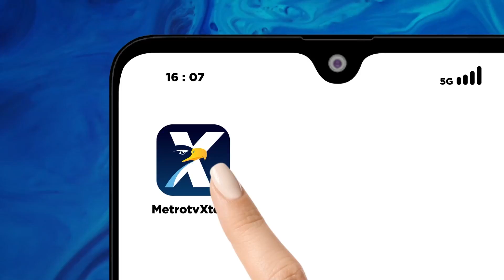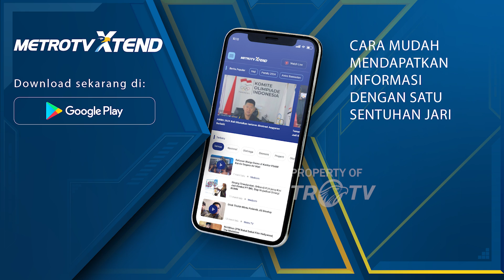Partai Nasdem Surya Paloh Hadiri Orientasi Caleg Nasdem Kepri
MetroTV, Ketua Umum Partai Nasdem Surya Paloh menghadiri ketemu kader DPW Partai Nasdem, acara ini dihadiri ribuan kader DPP Partai Nasdem.